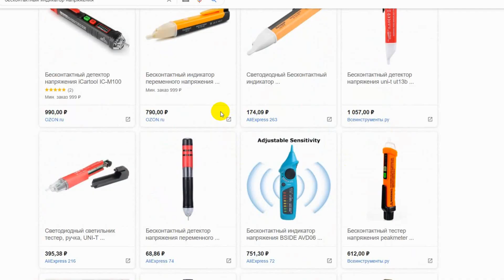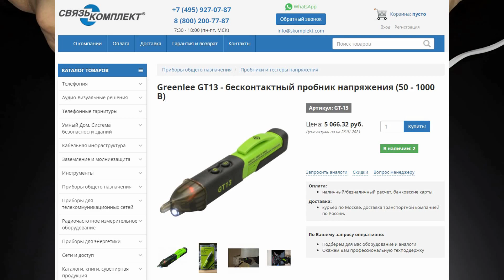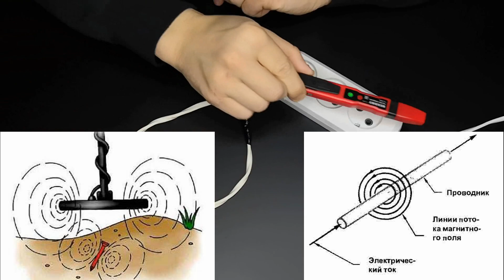Бесконтактный индикатор фазы Как пользоваться индикаторной отверткой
Бесконтактный тестер напряжения. Устройство и принцип работы
Как пользоваться индикаторной отверткой:
Индикаторная отвертка - индикатор напряжения или индикатор фазы. Это главный инструмент электрика (отвертка электрика)
Многофункциональный тестер напряжения позволяет легко найти и определить где фаза а где ноль, найти скрытую проводку в стене, найти обрыв провода + прозвонка цепи.